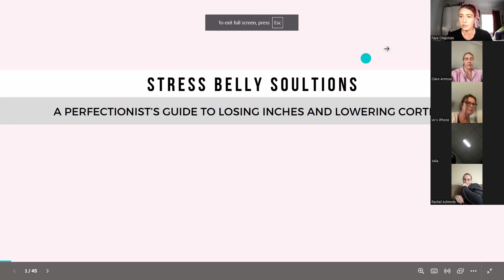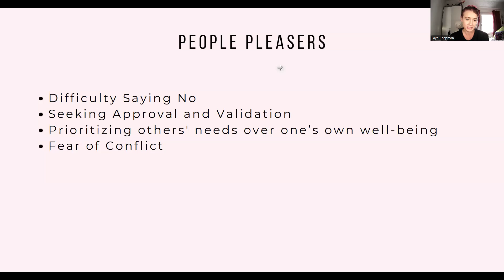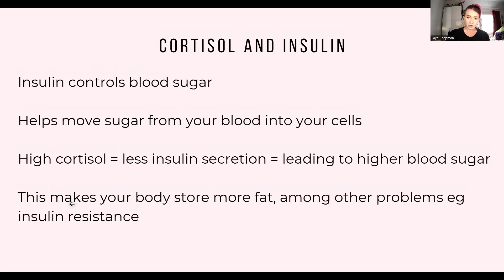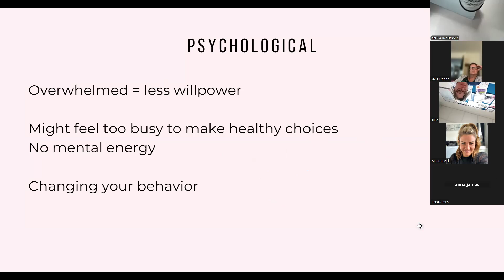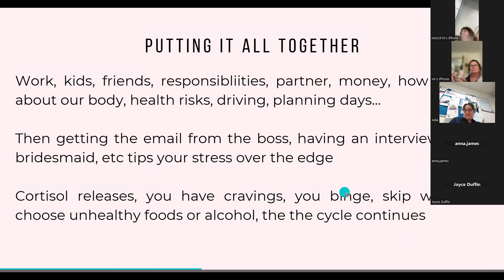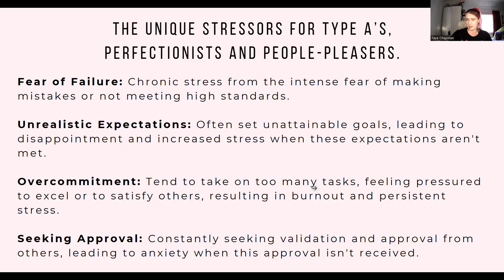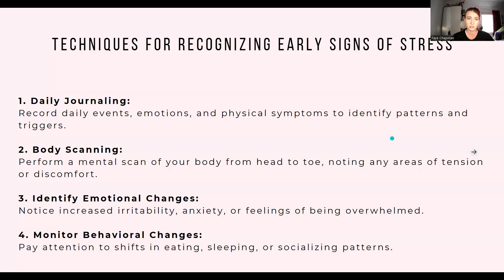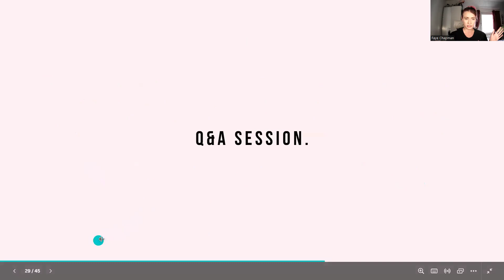Stress Belly Solutions webinar part 1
Learn how stress affects your hormones, coritsol, insulin, and weight loss